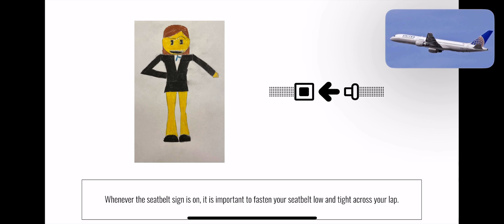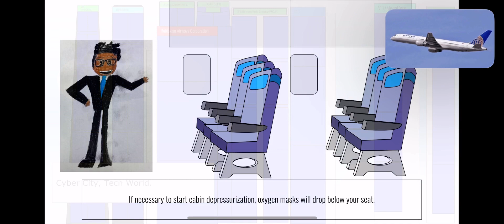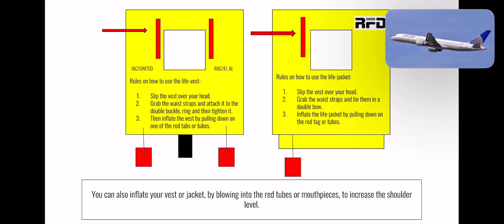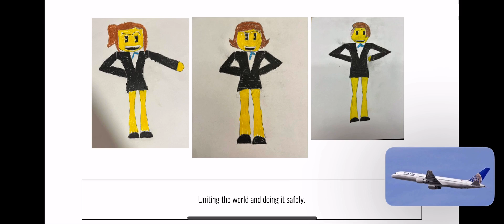B787 Dreamliner IAC/UNITED/RAC/EL AL Emoji Town!